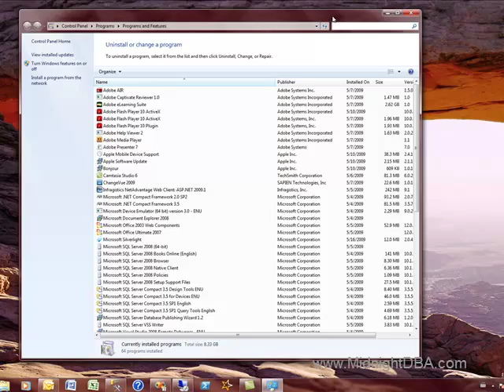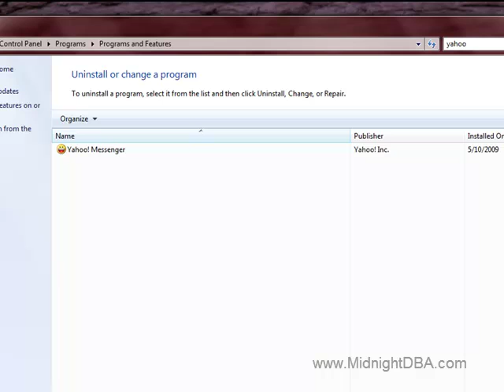Windows 7: Control Panel Search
Windows 7 gives you a smart and intuitive control panel search.